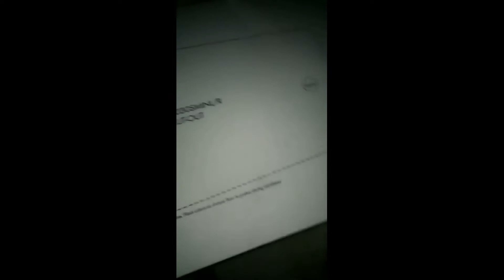Ep 67 - Bathtub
Who is Bobby Sausalito?
Bobby Sausalito is a Comedian, commentator and Internet personality most notably recognized on Instagram as @takenaps. He is a self-proclaimed "loud mouthed New England guido" living in South Florida and making comedy videos about politics, the economy, current events, real estate, roasting, travel and dubious observations.